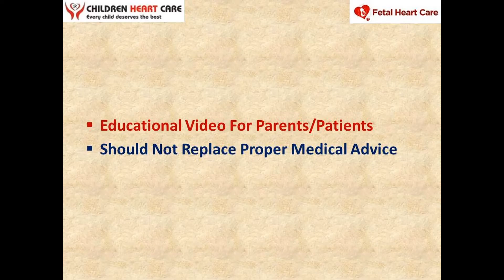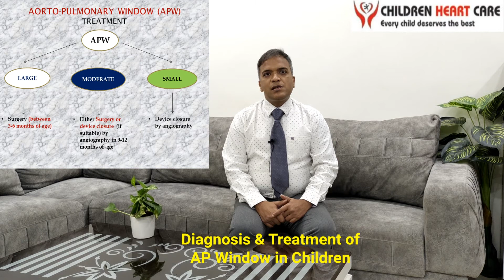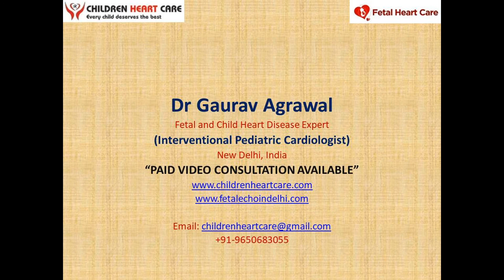AP window Diagnosis & Treatment: Dr Gaurav Agrawal, Pediatric Cardiologist, Delhi, India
For Appointment Booking: Click on the link given below

Aorto-Pulmonary Window:  Diagnosis & Treatment by Dr Gaurav Agrawal, Child Heart Disease Expert, Delhi

Dr. Gaurav Agrawal
Consultant - Ped Cardiologist
Centre For Child Health

Qualification
MBBS
MD (Pediatric)
FNB (Pediatric Cardiology)

Experience
Presently working as Pediatric Interventional Cardiologist in BLK Children Heart Institute at BLK Super Speciality Hospital, Pusa Road, New Delhi

Previous Experience:
Consultant (A) - Fortis Escorts Heart Institute, New Delhi
Senior Registrar and Fellow in Pediatric Cardiology - Apollo Hospitals, Jubilee Hills, Hyderabad
Consultant  at Saroj Hospital, Rohini, New Delhi
Worked as a Sr. Resident at Maharishi Valmiki Hospital, New Delhi
Worked as a Jr. Resident  at S. N. Medical College, Agra

Area of Interest (Diagnostic & Invasive)
Echocardiography:
Trans-thoracic including 3D
Trans-esophageal echocardiography
Fetal echocardiography
Diagnostic cardiac catheterization

Catheter interventions:
Device closure of ASD, PDA, VSD
Balloon dilatation of pulmonary valve, Aortic valve, Coarctation of aorta, Mitral valve
Stenting: coarctation of aorta, pulmonary artery, PDA, Inter-atrial septum
Balloon atrial septostomy (BAS)

Others: Pericardial tapping, pulmonary AV fistula device closure, Coronary AV fistula device closure
Pre-operative and post-operative management of congenital cardiac surgery.
Evaluation and management of acquired heart diseases/arrhythmias/Heart failure/Obesity/Chest Pain/Syncope etc
Conduct out-patient department (OPD)
Managing cardiac emergencies

Publications:
Has numerous publications in indexed national and international journals.

Speciality Interest
Fetal Echocardiography, Device closure of ASD, PDA, Balloon valvuloplasty of cardiac valves, COA/PA stenting etc.

Membership
Life Member, Pediatric Cardiac Society of India (PSCI)
Life Member, Indian Academy of Pediatrics (IAP)
Life Member, NNF
Member of DMC, MCI